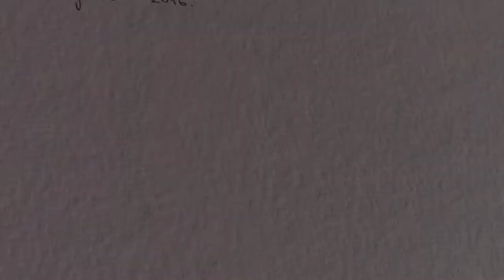Изложба слика "Звук" ауторке Наде Матијевић